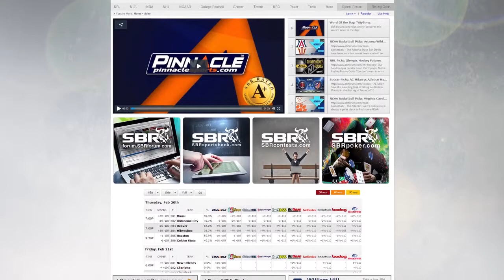NCAA Tournament Picks: North Dakota State Bison vs. San Diego State Aztecs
- Both San Diego and North Dakota State advanced to the next round of NCAA Tournament action, with the basketball odds listing the Aztecs as small three point favorites. We look at this line and help you decide which way to lean with your betting selections.